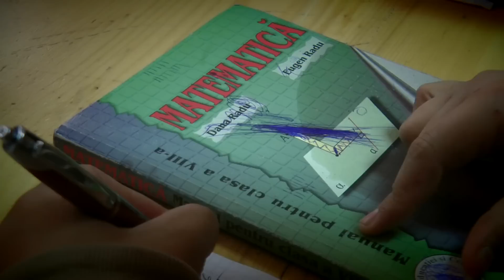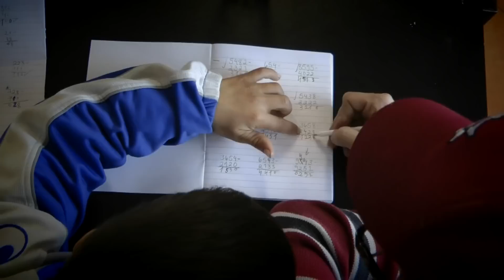Keresztyén Cigánymisszió I. rész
Bemutatjuk a Keresztyén Cigánymisszió Alapítvány tevékenységét, 3x 10 percben.
Az első rész 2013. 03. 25-én látható 12.55-kor az m1 műsorán!!! (Roma magazin)